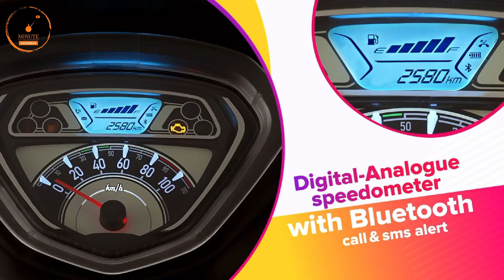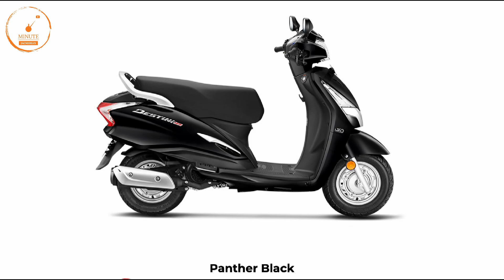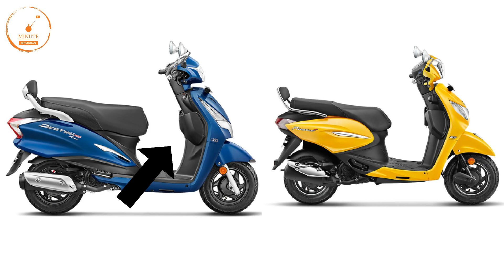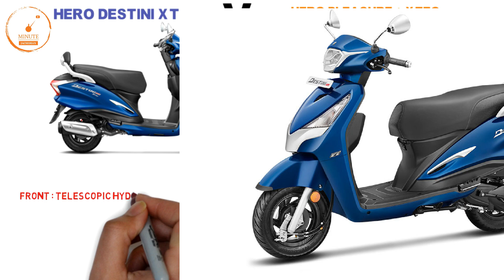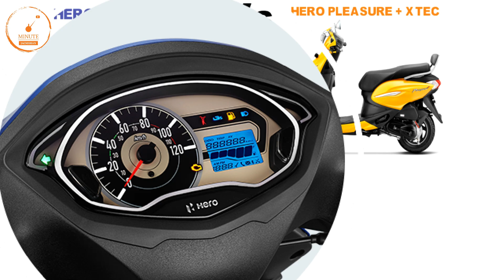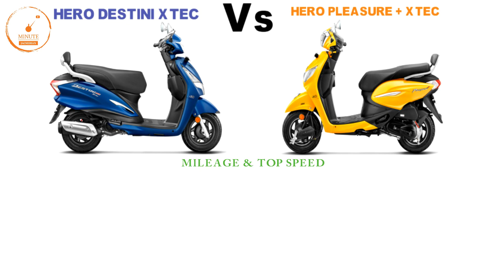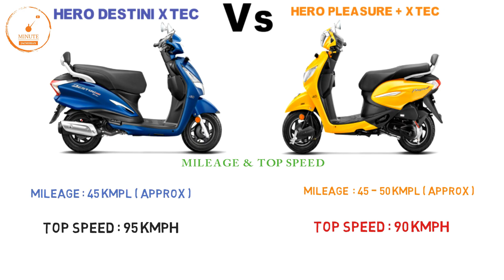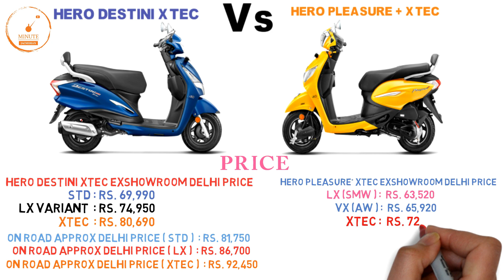Hero Destini Xtec Vs Hero Pleasure Plus Xtec 2022 | Mileage | Bluetooth Connect | Top Speed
hero destini 125 xtec vs hero pleasure plus xtec

hero destini 125 bs6 2022
hero destini 125 bs6 2022 model
hero destini 125 bs6 2022 xtech